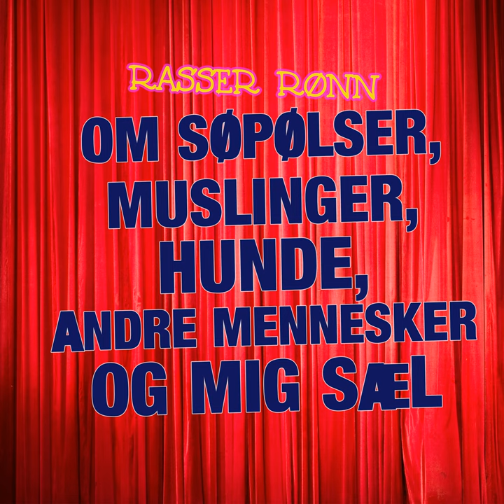Delfinen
Delfinen · Rasser Rønn · Rasmus Rønnike

Om søpølser, muslinger, hunde, andre mennesker og mig sæl

Producer: Rasmus Rønnike